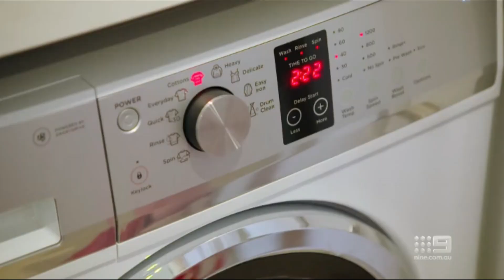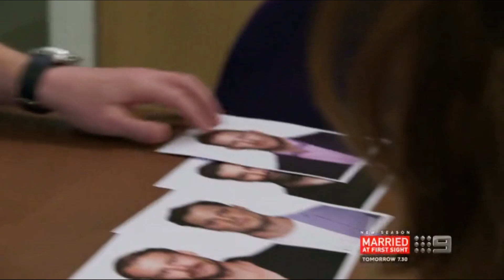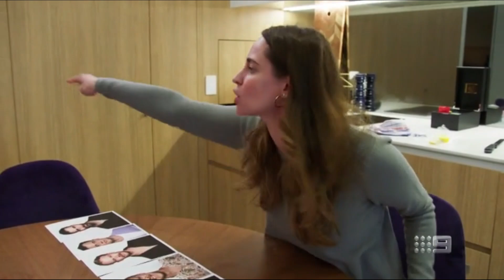Married At First Sight Australia Season 9 Episode 7 | Review | Recap